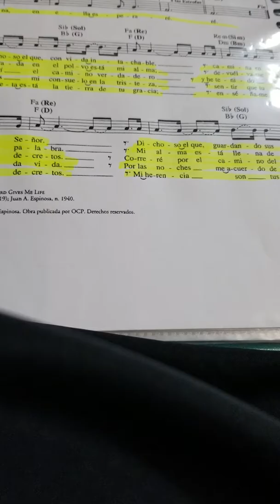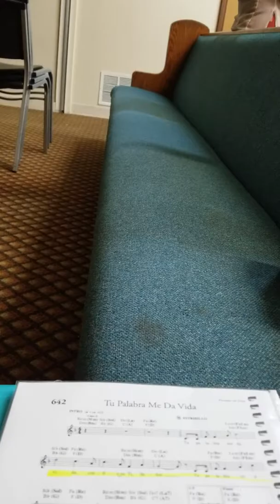Tu palabra flor y canto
Práctica del  domingo  el 2